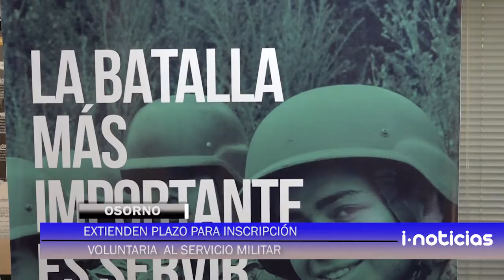Hasta el 26 de febrero se extiende el plazo para el proceso de inscripción voluntaria.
Hasta el 26 de febrero se extiende el plazo para el proceso de inscripción voluntaria para el servicio militar para jóvenes nacidos en el año 2002.